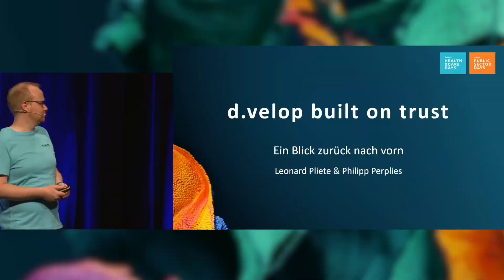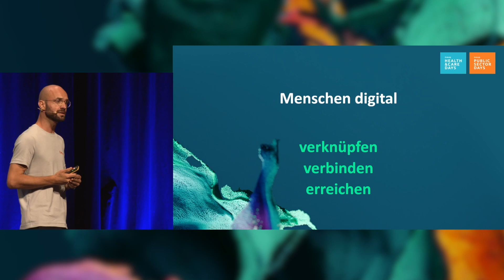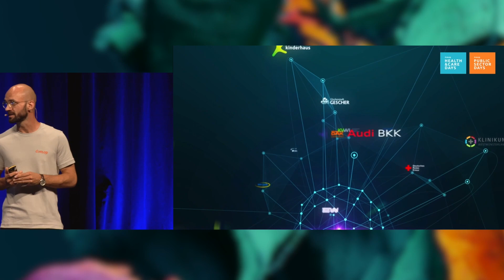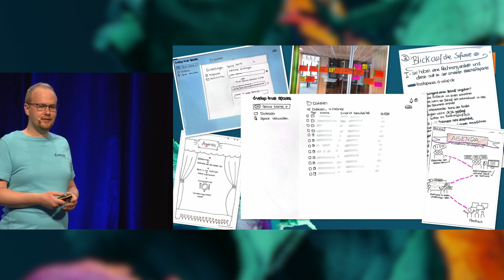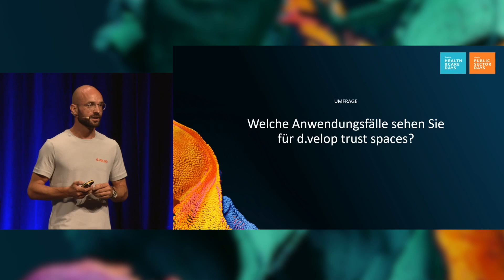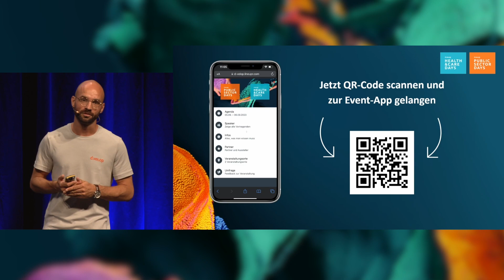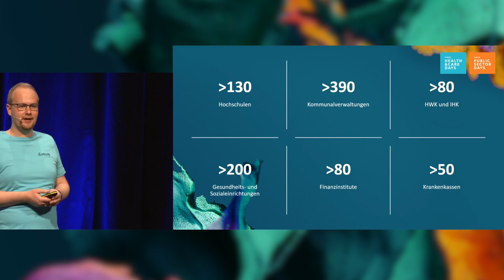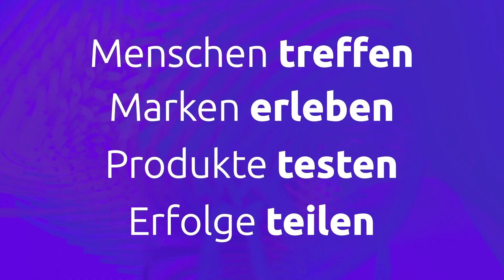d.velop built on trust - Ein Blick zurück nach vorn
In diesem Vortrag auf den d.velop public sector und health & care days haben Philipp Perplies und Leonard Pliete ein Versprechen aus dem Event im vergangenen Jahr eingelöst: die einfache Vernetzung mit Bürgern:innen, Patienten:innen, Studenten:innen, Klienten:innen und Mitarbeitern:innen.